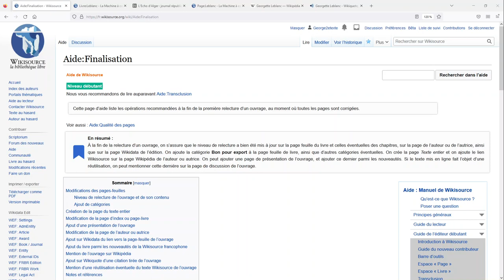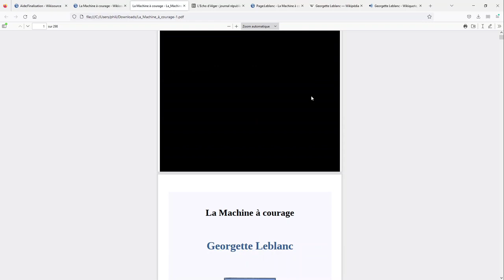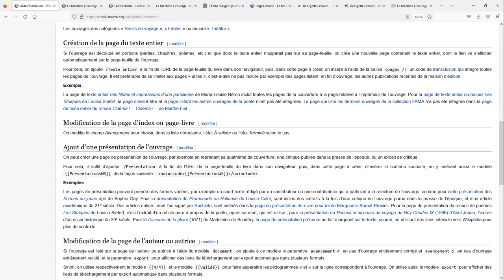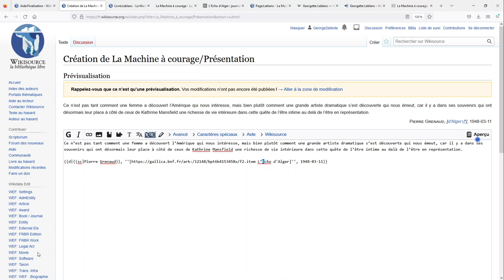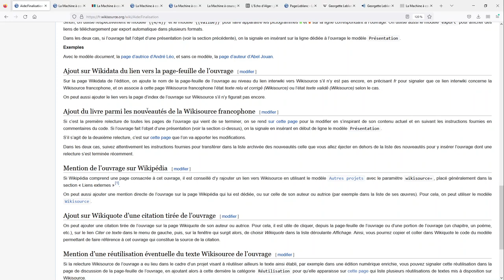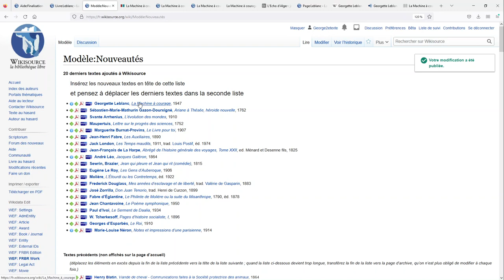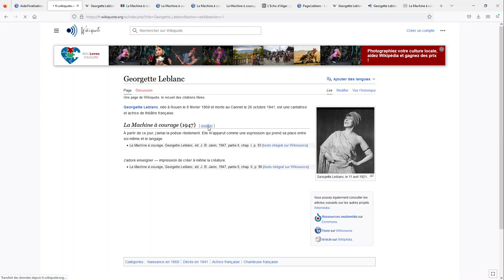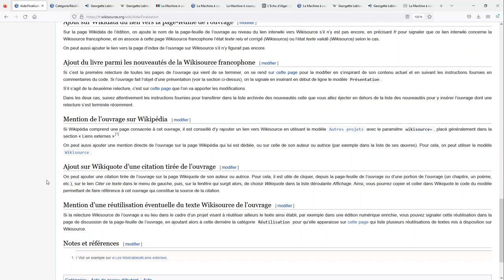Quelles étapes à la fin de la relecture d'un livre sur la Wikisource francophone ?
Ce tutoriel vidéo est conçu comme un complément de cette page d'aide de la Wikisource francophone

0:00 Introduction
0:36 Indiquer l'état d'avancement de la relecture de l'ouvrage sur sa page-feuille
1:35 Indiquer l'état d'avancement de la relecture de l'ouvrage sur les pages-feuilles de ses chapitres
2:20 Ajouter la catégorie « Bon pour export » et d'autres catégories éventuelles, sur la page-feuille de l'ouvrage
4:33 Créer la page du texte entier de l'ouvrage
7:40 Modifier le niveau d'avancement sur la page d'index de l'ouvrage
8:07 Ajouter une présentation de l'ouvrage sur Wikisource
11:39 Mettre à jour l'état d'avancement de la relecture sur la page de l'autrice
12:56 Mentionner la présentation de l'ouvrage sur la page de l'autrice
14:00 Mettre à jour l'état d'avancement de la relecture sur la page Wikidata de l'ouvrage
15:20 Ajouter l'ouvrage parmi les nouveautés en page d'accueil de la Wikisource francophone
19:07 Ajouter le lien vers la page Wikisource de l'ouvrage sur la page Wikipédia de l'autrice
22:03 Ajouter sur Wikiquote une citation tirée de l'ouvrage
25:14 Mentionner une réutilisation du texte Wikisource de l'ouvrage sur sa page de discussion